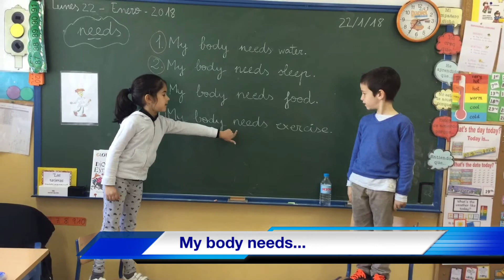My body needs